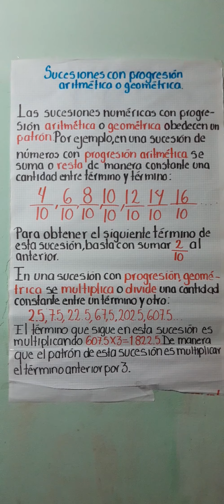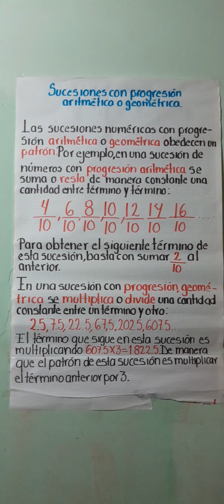Matemáticas 6° Profesora Getze